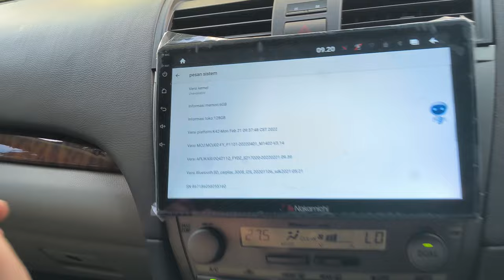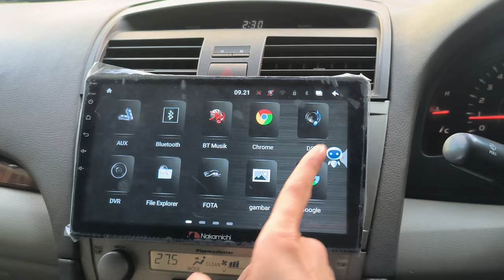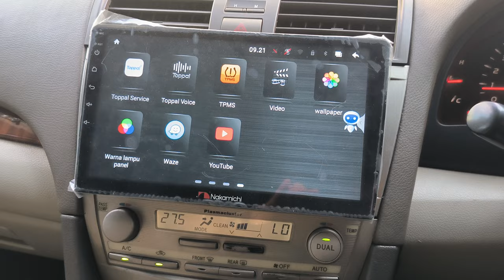Head Unit For Toyota Camry Tahun 2008 - 2011 Guy'S Keren Abis Dan Model nya Floating With Panel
Ready Stok